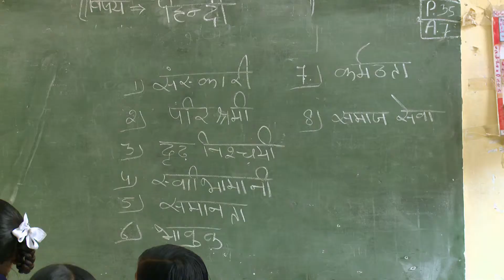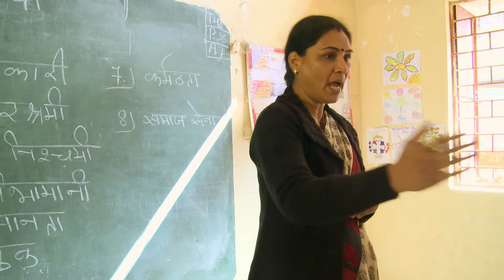ಜೋಡಿ ಕಾರ್ಯದ ಬಳಕೆ: ಹಿರಿಯ ಪ್ರಾಥಮಿಕ ಭಾಷೆ ಮತ್ತು ಅಕ್ಷರ ಜ್ಞಾನ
ವೈಯಕ್ತಿಕವಾಗಿ ಬರೆಯುವ ಚಟುವಟಿಕೆಗಾಗಿ  ತಮ್ಮ ವಿದ್ಯಾರ್ಥಿಗಳನ್ನು ಸಿದ್ಧಪಡಿಸಲು ಶಿಕ್ಷಕಿಯೊಬ್ಬರು ಜೋಡಿಯಾಗಿ ಮಾತನಾಡುವುದನ್ನು ಆಯೋಜಿಸುತ್ತಾರೆ.

ಕಲಿಕೆದಾರರತ್ತ ಕೇಂದ್ರೀಕೃತವಾದ ತರಗತಿಯಲ್ಲಿನ ಪದ್ದತಿಗಳನ್ನು ಅಭಿವೃದ್ಧಿಪಡಿಸಲು ಶಿಕ್ಷಕರಿಗೆ ಬೆಂಬಲ ನೀಡಲು TESS-India ನಿರ್ಮಿಸಿದ ಸರಣಿ ವಿಡಿಯೋಗಳಲ್ಲಿ ಈ ವಿಡಿಯೋ ಒಂದು. ಭಾರತದ ಪ್ರಾಥಮಿಕ ಹಾಗೂ  ಮಾಧ್ಯಮಿಕ ಶಾಲೆಗಳಲ್ಲಿ ಚಿತ್ರೀಕರಿಸಲಾದ ವಿಡಿಯೋ, ಶಿಕ್ಷಕರು ತಮ್ಮ ತರಗತಿಗಳಲ್ಲಿ  ಇಂತಹುದೇ ನಿಲುವನ್ನು ಬಳಸಲು ಪ್ರೇರೇಪಿಸುವ ಉದ್ದೇಶ ಹೊಂದಿದೆ.

ಶಿಕ್ಷಕರಿಗೆ ಮತ್ತು ಶಾಲಾ ನಾಯಕರಿಗೆ  ಪಠ್ಯಪುಸ್ತಕ ಆಧಾರಿತ TESS-India ವಸ್ತುವಿಷಯಗಳ ಪೂರಕವಾಗಿರಲು ಈ ವಿಡಿಯೋಗಳ ಉದ್ದೇಶ. ಆದರೆ, ಇದನ್ನು ಆ ವಸ್ತುವಿಷಯಗಳನ್ನು ಹೊರತುಪಡಿಸಿಯೂ ನೋಡಬಹುದು.

TESS-India (Teacher Education through School-based Support in India) ಒಂದು Open University, UK ಸರ್ಕಾರದ ನೇತೃತ್ವದಲ್ಲಿನ ಶಿಕ್ಷಕರ ಶಿಕ್ಷಣ ಯೋಜನೆಯಾಗಿದೆ.  ಈ ಯೋಜನೆಯು ಸಹಯೋಗದೊಂದಿಗೆ ಭಾರತದ ರಾಷ್ಟ್ರೀಯ ಶಿಕ್ಷಣದ ಆದ್ಯತೆಗಳನ್ನು ಬೆಂಬಲಿಸುವಂತಹ, ಉಚಿತವಾಗಿ ಲಭ್ಯವಿರುವ ಮತ್ತು ಅಳವಡಿಸಿಕೊಳ್ಳಬಹುದಾದ, ಮುಕ್ತ ಶೈಕ್ಷಣಿಕ ಸಂಪನ್ಮೂಲಗಳ (OER) ಒಂದು ದೊಡ್ಡ ಭಂಡಾರವನ್ನು ಅಭಿವೃದ್ಧಿಪಡಿಸಿದೆ.  ಈ ಸಂಪನ್ಮೂಲಗಳನ್ನು ಪ್ರಾರಂಭಿಕ ಮತ್ತು ಮುಂದುವರೆಸುತ್ತಿರುವ/ನಿರಂತರ ಶಿಕ್ಷಕರ ಅಭಿವೃದ್ಧಿ ಸಂದರ್ಭ/ಸನ್ನಿವೇಶಗಳಲ್ಲಿ  ಬಳಕೆಯಾಗುವಂತೆ, ವಿವಿಧ ಮಾಧ್ಯಮ ಮತ್ತು ಭಾಷೆಗಳಲ್ಲಿ ಪಡೆಯಬಹುದಾಗಿದೆ.

TESS-India UK ಸರ್ಕಾರದ ಯು.ಕೆ ಏಡ್ (UK aid) ನಿಂದ ಅನುದಾನವನ್ನು ಪಡೆಯುತ್ತಿದೆ.

ನಮ್ಮ ಯೋಜನೆಗಳ ಬಗ್ಗೆ ಹಾಗೂ ವಸ್ತುವಿಷಯಗಳನ್ನು ನೋಡಲು ಇಲ್ಲಿಗೆ ಹೋಗಿ.
ನಮ್ಮನ್ನು Facebook, Twitter ಹಾಗೂ  Flickr ನಲ್ಲಿ ಫಾಲೋ  ಮಾಡಿ ನಿಯಮಿತ ಅಪ್ ಡೇಟ್ ಗಳನ್ನು ಪಡೆಯಬಹುದು.

You are free to translate, modify and repurpose, as long as you provide attribution to the TESS-India project and share under the same license.  For more information on Creative Commons licenses, please